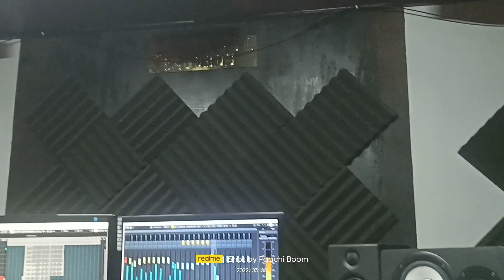I Leng Diamdiam Ding Uh | Behind The Scene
Gou Suan Guite @WeAreBYFZionOfficial

00:00-00:06 Intro
00:06-04:11 Laa Recording
04:11-14:00 Video Shoot